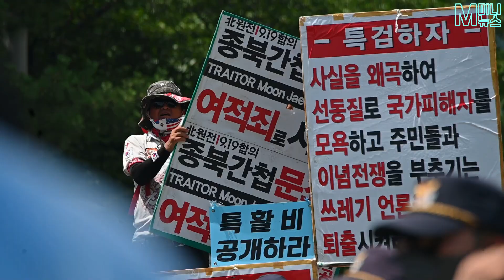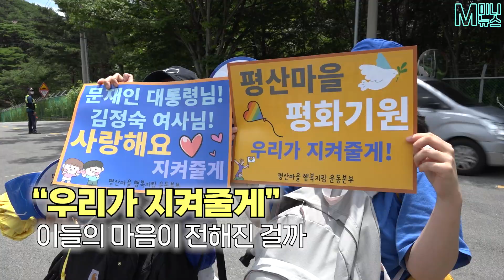[M미니뉴스]EP37. 평산마을 행복지킴이 "우리가 지켜줄게"...문재인 전 대통령 손 흔들며 화답 | 극우 유튜버에 맞선 지지자 집결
문재인 전 대통령 사저 앞에서 극우 세력들의 욕설 집회가
두 달 넘게 이어지고 있는 가운데
지난 17일 문재인 전 대통령 지지자들이
대거 평산마을을 찾았습니다.

이들은 욕설 집회에 시달리는 문 전 대통령 내외와
평산마을 주민들을 응원하는 침묵문화제를 열었는데요

그 현장 가보시죠

욕설집회#사저시위#진보맞불#침묵문화제#사저#집회의자유#mbc경남